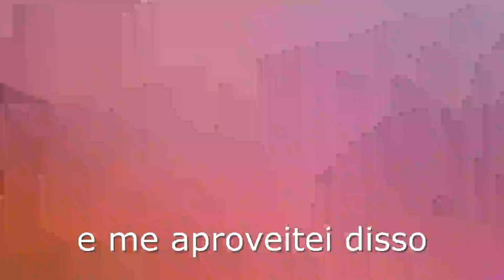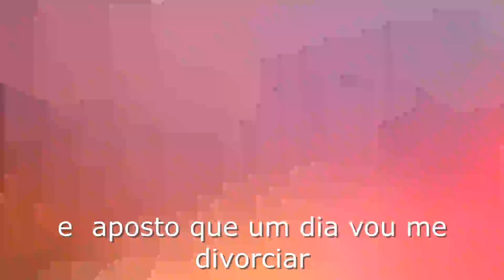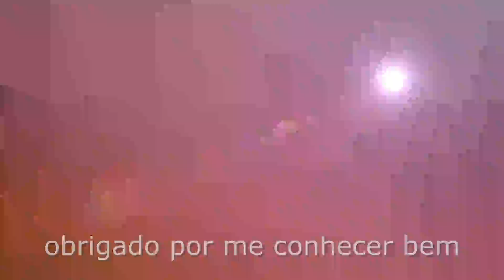THANK GOD - Sasha Sloan - one more cursed cover - ( legendas em Português)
I listened to that song yesterday.
It has everything to do with me and I covered it.

Escutei essa música ontem.
Tem a minha cara e eu fiz um cover logo depois